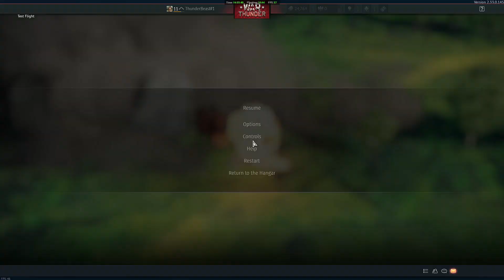Who needs the back half of their helicopter anyways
so this happened in test flight and i thought it was funny
also Russian bias doesn't exist trust me bro